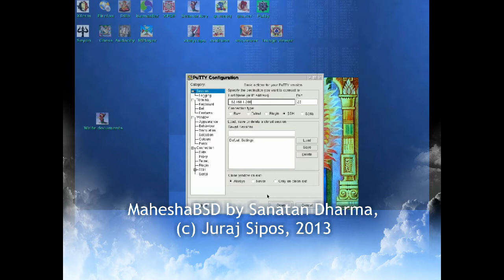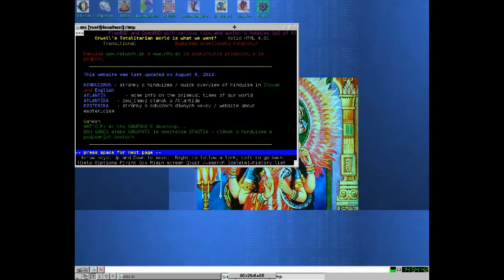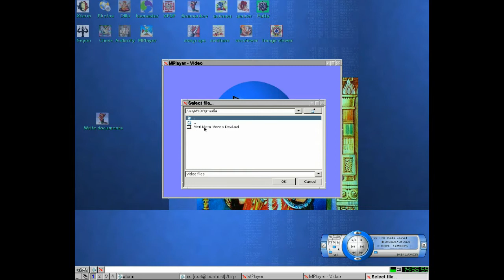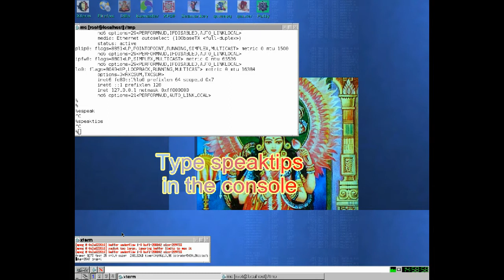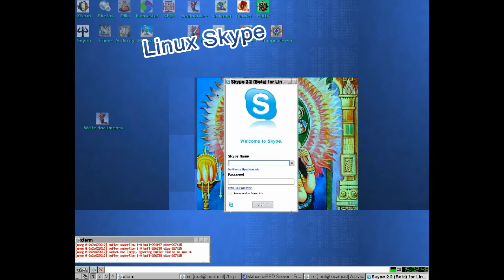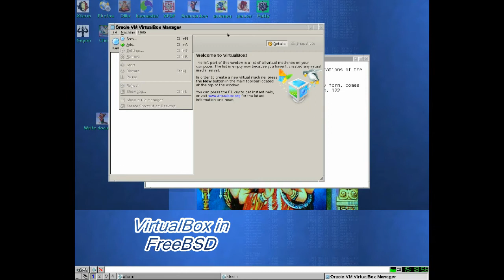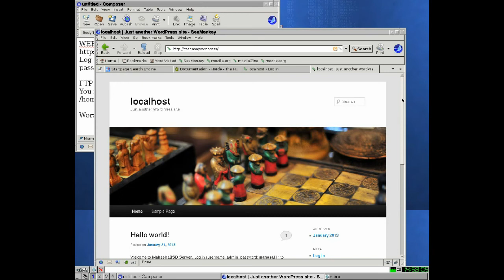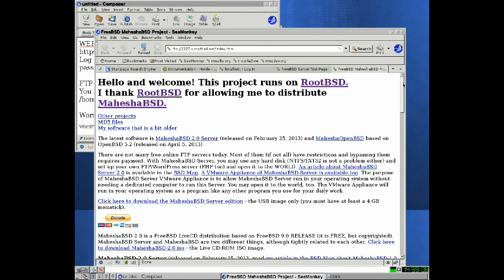MaheshaBSD final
MaheshaBSD - A Tantric BSD Live USB Project - FreeBSD, OpenBSD, DragonFlyBSD, NetBSD - the music comes from Youtube's clips like the following one - it was cut to small pieces and remixed; the trumpet (actually, a shell) at the beginning of the video comes from a meeting on the river Ganga, it is, too, a mixture.